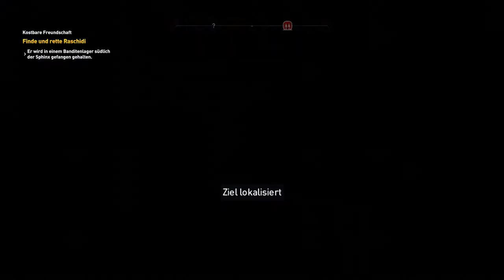Assassins Creed Origins #31 Der Pharaonenhund